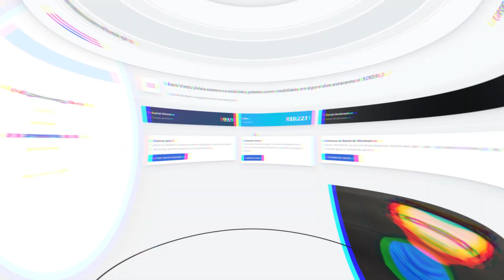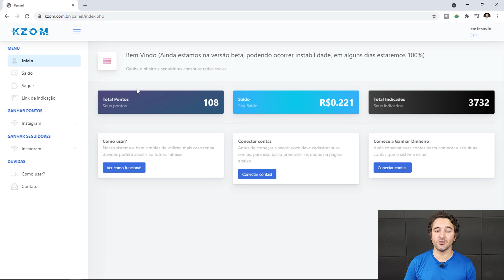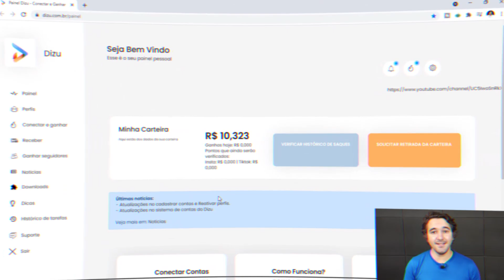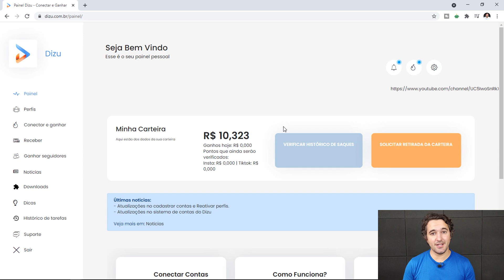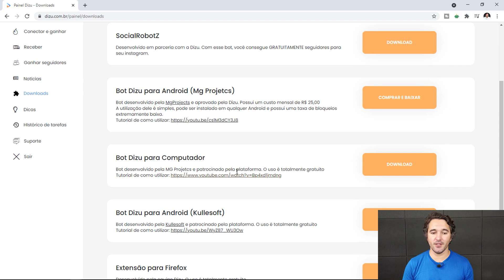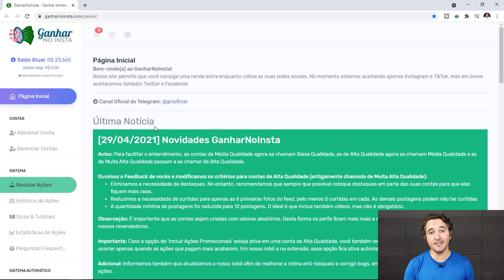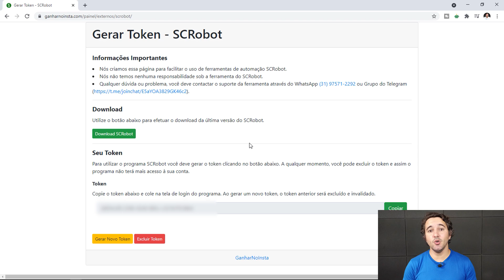Top Sites Para Ganhar R$100,00 Por Dia Com Instagram [Como Ganhar Dinheiro No Instagram]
Ganhe R$100,00 por dia com seu instagram curtindo, comentando e seguindo perfis!

Com o top sites para ganhar R$100.00 por dia com instagram como o ganhar no insta, siga social e dizu, são sites para ganhar dinheiro com instagram curtindo e seguindo. O kzom também é um site de renda extra para ganhar R$100.00 por dia com instagram.

O ganhar no insta prova de pagamento já mostrou que é confiável para ganhar dinheiro online e de como ganhar dinheiro na internet com seu perfil do instagram. O siga social como usar é semelhante ao ganhar no insta automático com robô de como ganhar dinheiro automático.

O dizu automático e o kzom automático são tutoriais de ganhar dinheiro na internet que mostro aqui no canal savio augusto te ensinando a ganhar R$100.00 por dia com instagram e a como ganhar dinheiro no instagram.

O ganhar no insta como funciona curtindo e seguindo perfis no instagram é o melhor site para usar o instagram como ganhar dinheiro.

IMPORTANTE!